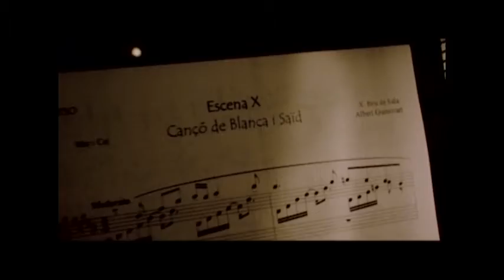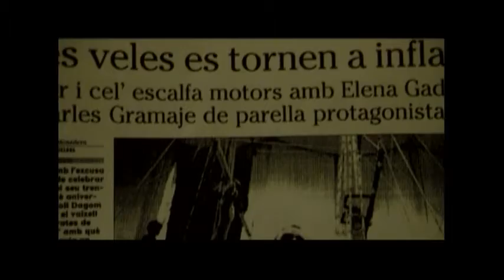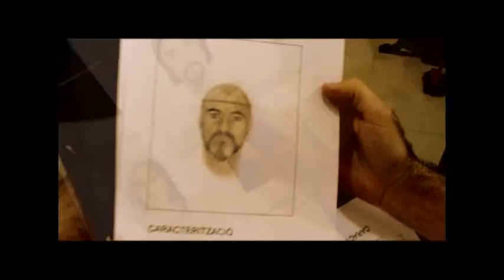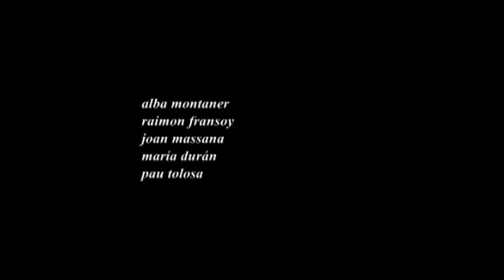Making of Mar i Cel 2004